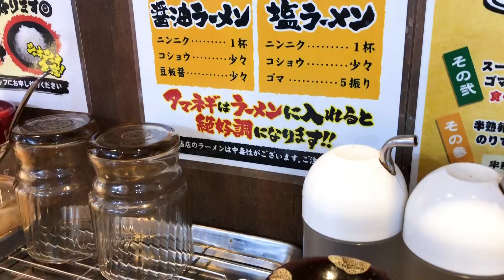ワンピースの一番くじを引きに行ったんだけど、こんな事になるなんて・・想定外過ぎる！